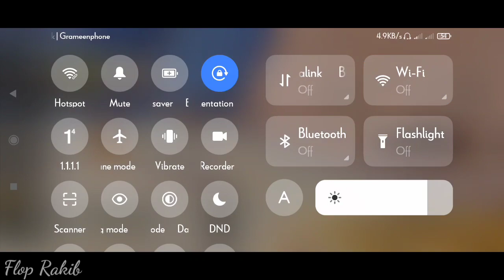💥Groza + M416 = আগুন Combo💥||Rush gameplay pubg||Pubg on Poco phone|4 finger claw||40 fps|Flop Rakib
Device : Poco M2 Pro (40fps)
Claw.   : 4 /5 finger

This video content is a gaming content means this is a gaming video ..in this video i play pubg mobile with my low end device poco m2 pro which supports 40 fps pubg mobile Gameplay. I used 4 finger claw to play pubg.
The viewers who usually watch gameplay videos specially who ever mostly watch pubg related video they should enjoy this video means they should watch this video.
My content is kinda similar to kongkal gaming so the viewers of kongkal gaming might like this pubg mobile Gameplay with bangla voice-over 🤘